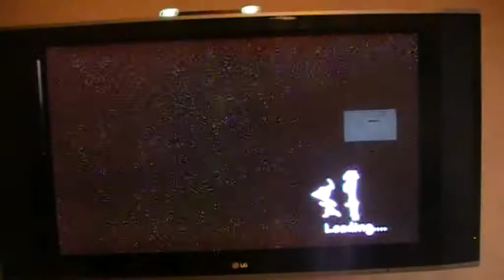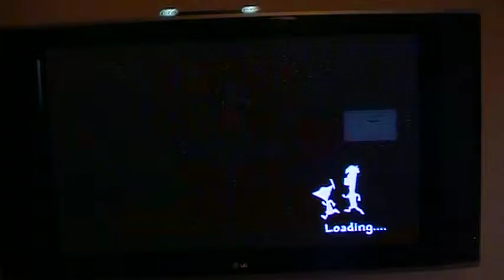LP Across the 2nd dimension part 12 Self destruct construction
Button for self destruct?A little tough order but OK